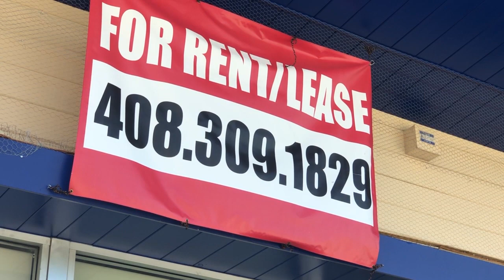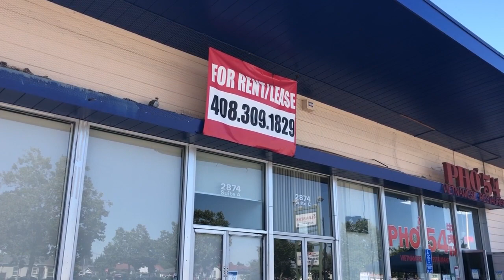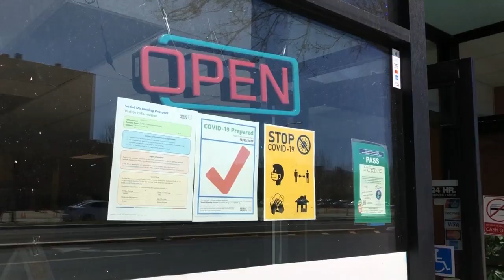East San Jose